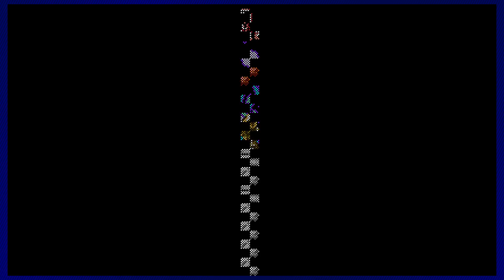Bloodstained - Episode 13 - We Found the Taint Master - Broken D-Pad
Broken D-Pad is made up of Nic, Daniel, Stacy and Jay

Like the outro music? Check out this talented Sunavabish!